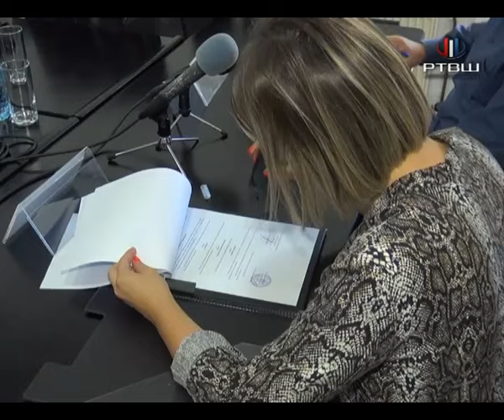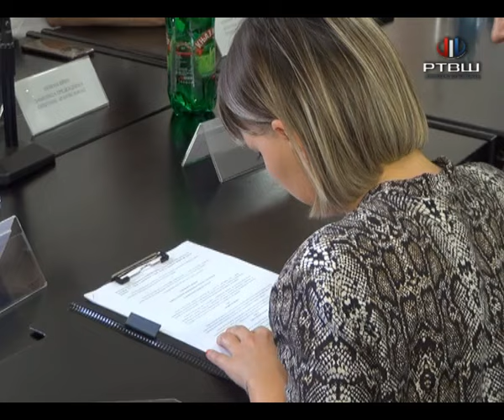RTV Šumadija - U Opštini Aranđelovac potpisan revidiran sporazum sa Opštinom Han Pijesak